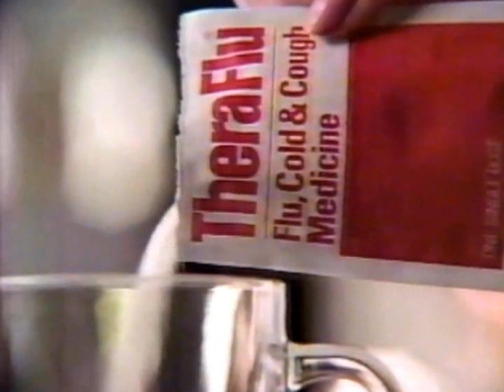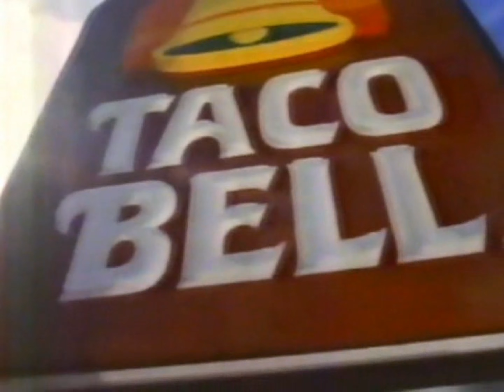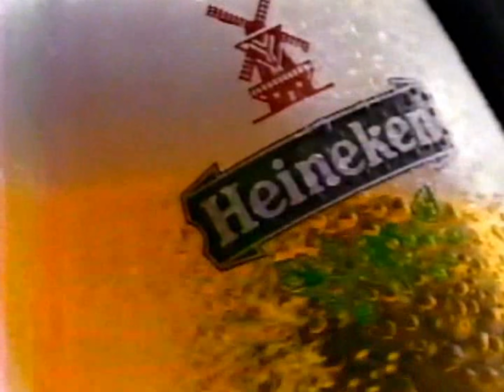WNDU commercials, 3/11/1991, part 2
Source: Seen during the movie "Lethal Weapon".

00:07 - Break #1
03:14 - Break #2
07:38 - Break #3
10:46 - Break #4